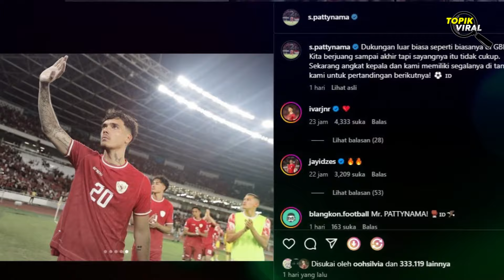TAK MENYANGKA! Sambutan Untuk Timnas Filipina Dari Suporter Indonesia - Vietnam Takut Hadapi Irak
1. Timnas Filipina Sudah Tiba di Jakarta Tak Sampai 24 Jam Usai Kontra Vietnam, The Azkals Bergegas Cepat Lawan Timnas Indonesia
2. UPDATE Kondisi Timnas Indonesia Jelang Lawan Filipina,Kabar Baik dari Jay Idzes dan Verdonk
3. Shayne Pattynama Minta Bantuan Suporter Jelang Timnas Indonesia vs Filipina
4. Filipina Punya 5 Pemain Keturunan Baru, Neil Etheridge Yakin Sulitkan Timnas Indonesia di Jakarta
5. Media Vietnam Singgung Komentar Pelatih Irak yang Bikin Takut

timnas filipina tiba di indonesia,
timnas filipina,
timnas filipina vs indonesia,
timnas filipina vs irak,
timnas filipina full naturalisasi,
timnas filipina vs vietnam,
indonesia vs filipina,
indonesia vs filipina kualifikasi piala dunia,
indonesia vs filipina live hari ini,
timnas indonesia vs filipina,
timnas indonesia vs filipina 2023,
timnas indonesia vs filipina live,
berita timnas indonesia terbaru,
berita timnas,